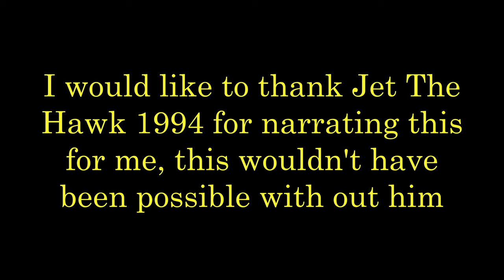The Woman In The Woods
All content shown and used goes to their humble owners.

Written and Directed by: @thomasrstudios1701

Narrated by: @Jetthehawk1994

Content:
SI3D
Wildnorwester
Myself
And a host of others.

And other sources from YouTube.

Again I would like to thank Jet The Hawk 1994 for narrating this story for me, this wouldn't have been possible with out him, thank you @Jetthehawk1994 .